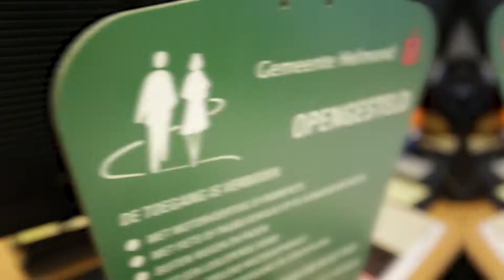Kijkje in de keuken - Suzanne - Senior Technisch Medewerker Groen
Ben jij ook altijd al benieuwd geweest naar wie er bij de gemeente Helmond werken? Een aantal van onze collega's stellen zich graag aan je voor!